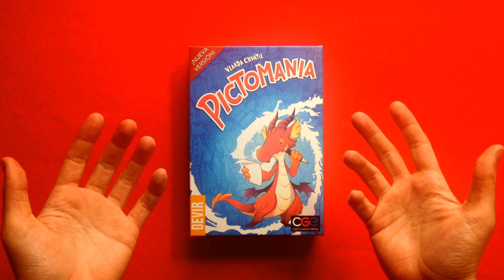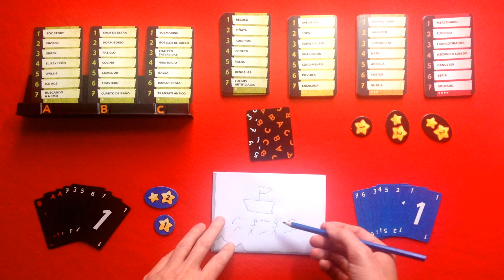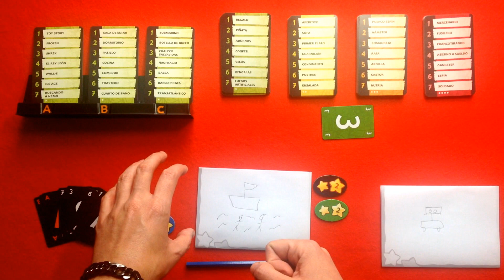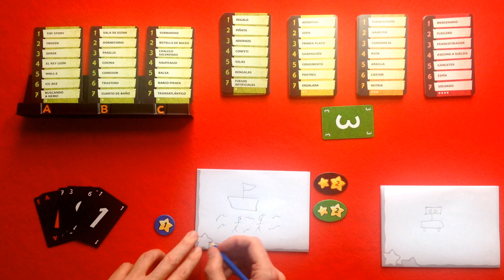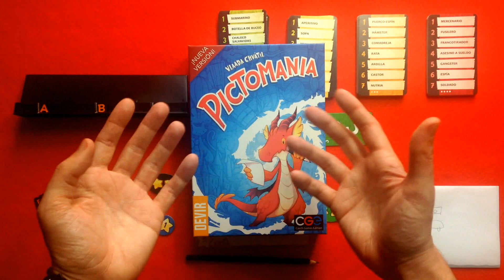Pictomania | Cómo se juega | Segunda edición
Explicación detallada de cómo se juega a Pictomania (Segunda edición), diseñado por Vlaada Chvátil, y publicado por Devir.